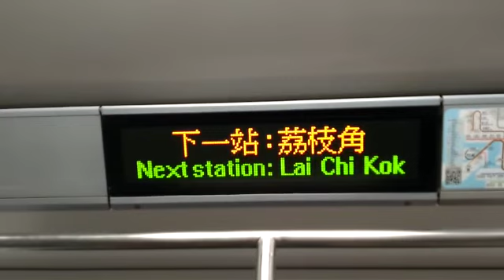港鐵廣播：荔枝角（荃灣綫下行）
（粵）下一站：荔枝角。
（普）下一站：荔枝角。
（英）Next station: Lai Chi Kok.